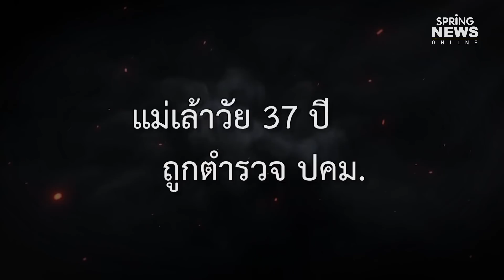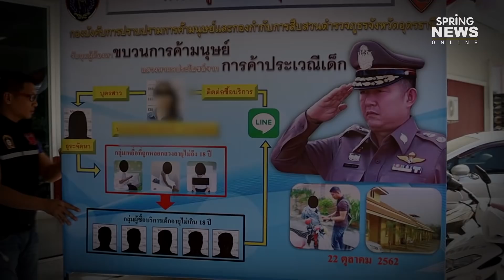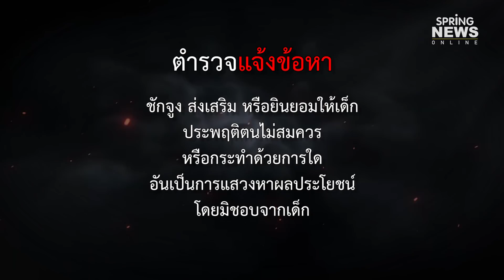สลด ส่งลูกสาวในไส้ขายบริการ | Springnews | 25 ต.ค. 62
สะเทือนใจ สาวเหยื่อกามารมณ์ถูกตำรวจ ปคม.ล่อซื้อจับกุมตัวขายบริการ พบเบาะแสแม่เล้าส่งลูกสาวในไส้ขายบริการก่อนจะมอบมรดกบาปให้ลูกสาวเข้าสู่วงจรค้ามนุษย์